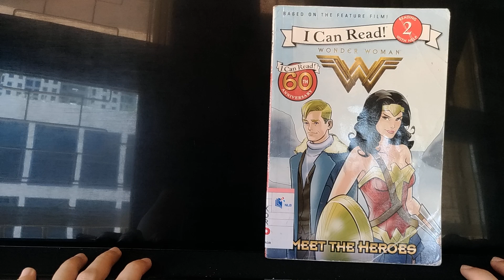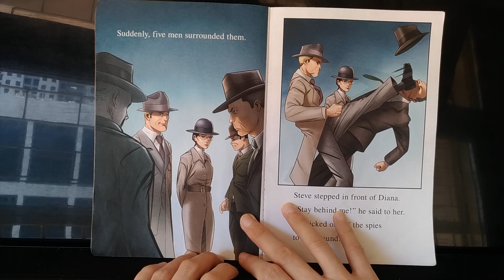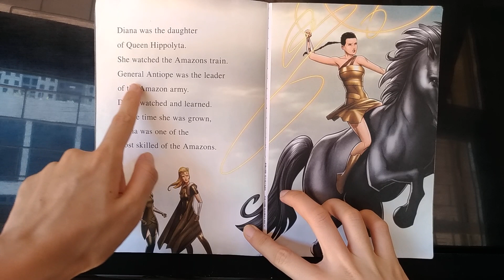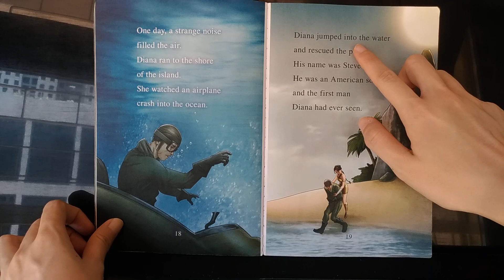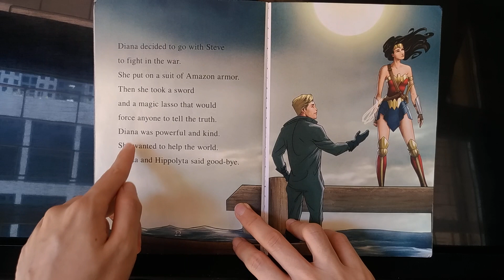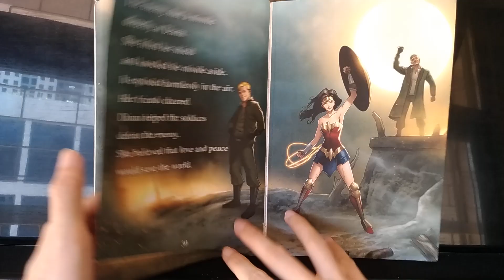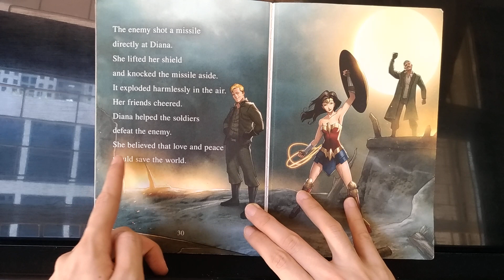Wonder Woman: Meet the Heroes | Kids Books Read Aloud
Wonder Woman, DC Comics’ greatest heroine, soared to the big screen on June 2, 2017, for the first major motion picture in her 75-year history! The all-star cast includes Gal Gadot, Chris Pine, Connie Nielsen, Robin Wright, and more.

When Diana learns about a war abroad, she knows it’s her mission to help save the world. But she’s not the only one who cares about peace. Meet all the heroes who help Diana hone her skills and become Wonder Woman!

Based on the major motion picture, Wonder Woman: Meet the Heroes is a fully illustrated Level 2 I Can Read book, geared for kids who read on their own but still need a little help.